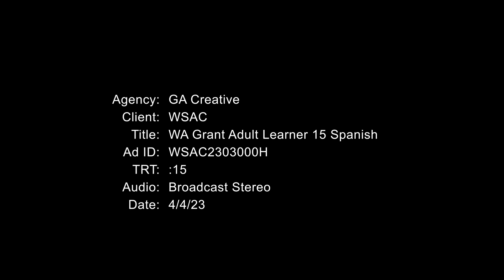WSAC WAGrant Spanish 15 Adult learner